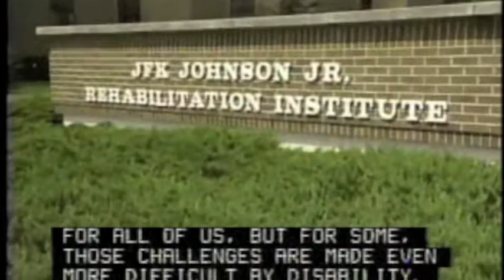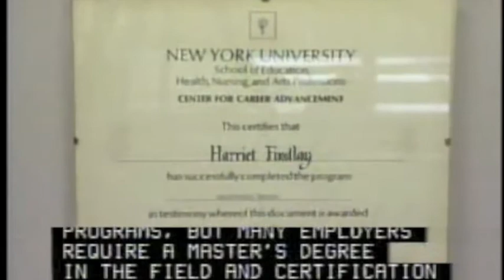Become a Rehabilitation Counselors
Counsel individuals to maximize the independence and employability of persons coping with personal, social, and vocational difficulties that result from birth defects, illness, disease, accidents, or the stress of daily life. Coordinate activities for residents of care and treatment facilities. Assess client needs and design and implement rehabilitation programs that may include personal and vocational counseling, training, and job placement.